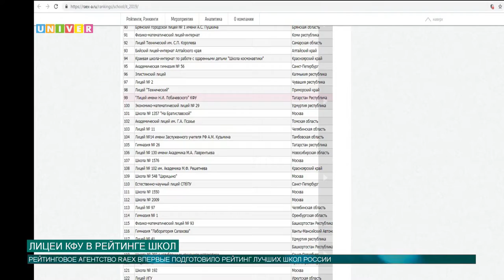Лицеи КФУ в рейтинге школ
It-лицей и Лицей имени Лобачевского КФУ вошли в топ-100 рейтинга лучших школ России в сфере информационных технологий. Исследование подготовлено рейтинговым агентством RAEX. В рейтинг вошло 200 школ из 44 регионов России.